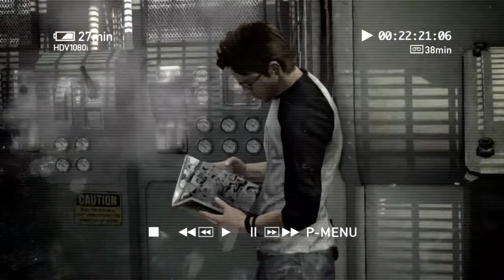Tomb Raider [HD] [PS3] #009 - Der Bunker | Let's Play: Tomb Raider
► auf GameCritix.de:

Haben wir diesmal Adi's alten Bunker gefunden? Ja... doch... könnte fast hinkommen. Achja... die alte Führer-Ratte

Hol dir das Spiel für die PS4
Hol dir das Spiel für die PS3
Hol dir das Spiel für die XBox 360
Hol dir das Spiel für die XBox One
Hol dir das Spiel für den PC